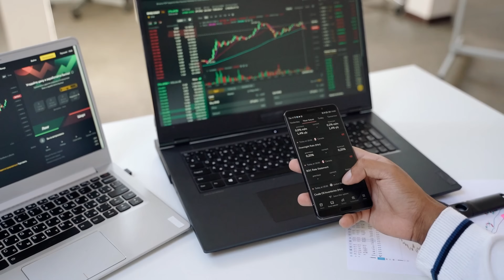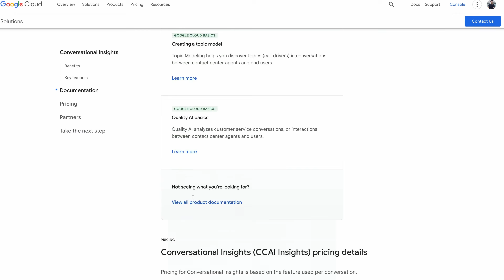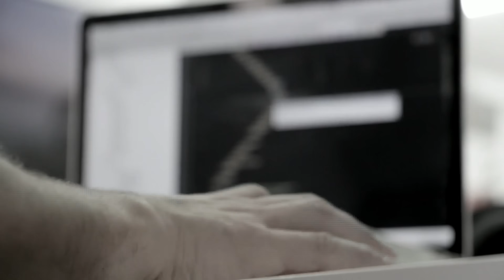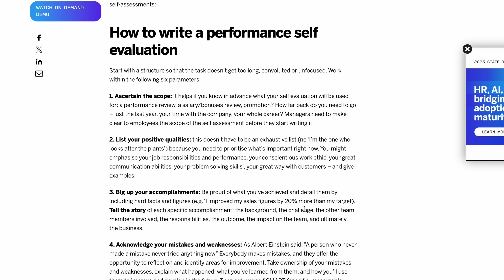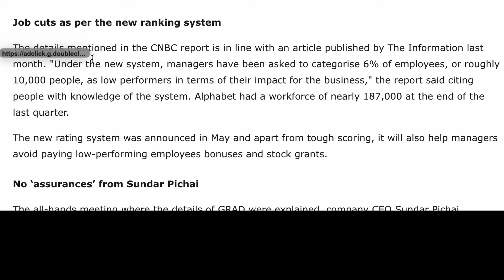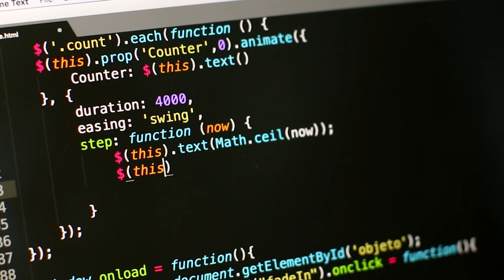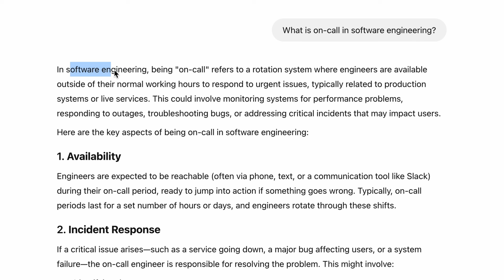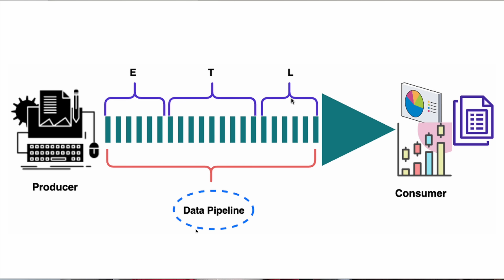The Harsh Reality of being a FAANG Data Engineer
In this video, I am showing the brutal truth of working as a Data Engineer or Software Engineer at Meta, Apple, Amazon, Netflix, Google like brands. What no one talks about behind the scenes of "Day in life videos"

0:00 Intro and overview
2:25 Internal tools and scale
6:43 Competitive culture, performance reviews
9:01 Slow and lengthy approval process
10:35 On-call stress